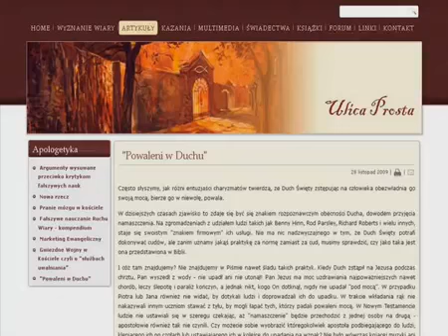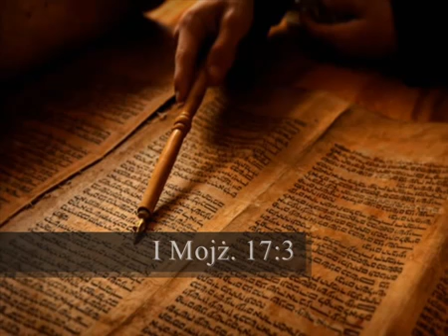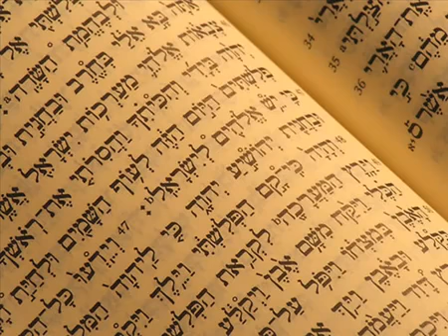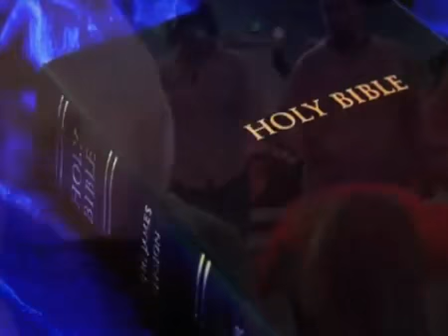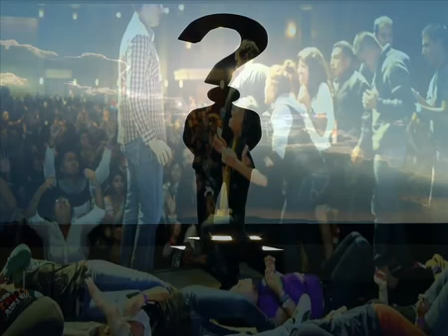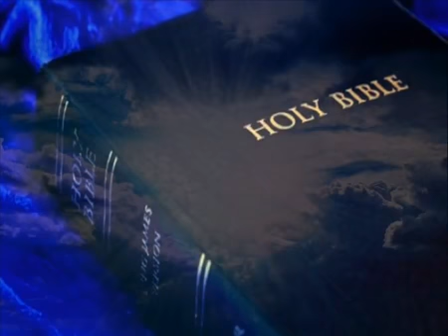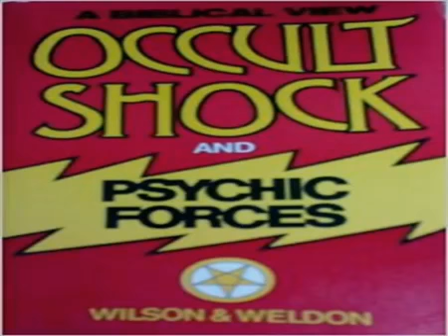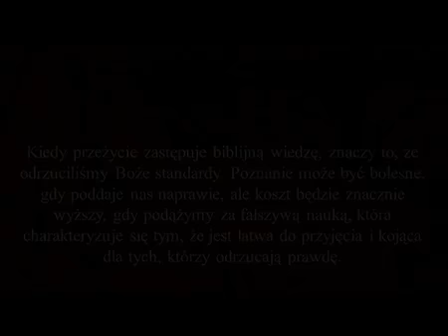Powaleni w Duchu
...Często słyszymy, jak różni entuzjaści charyzmatów twierdzą, że Duch Święty zstępując na człowieka obezwładnia go swoją mocą, bierze go w niewolę, powala.
W dzisiejszych czasach zjawisko to zdaje się być się znakiem rozpoznawczym obecności Ducha, dowodem przyjęcia namaszczenia...